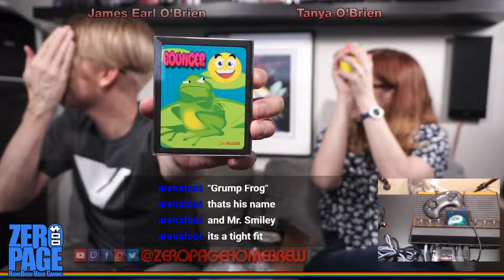Bouncer, Gauntlet 2600, River Raid, Wolfenstein: Atari 2600 Livestream!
Games: Bouncer, Gauntlet 2600, River Raid Fantasy Mode, Wolfenstein The Next Mission (All Hack Special)

60FPS on an RGB Modded Atari 2600 through Framemeister!